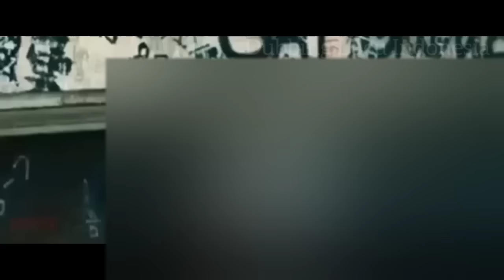Review film terbaik jepang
High and low adalah film terbaik di jepang